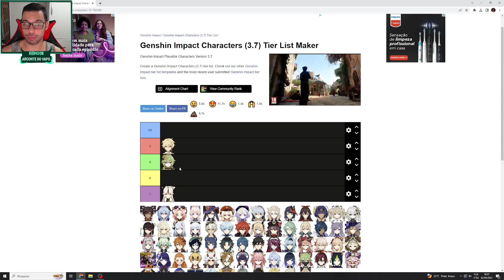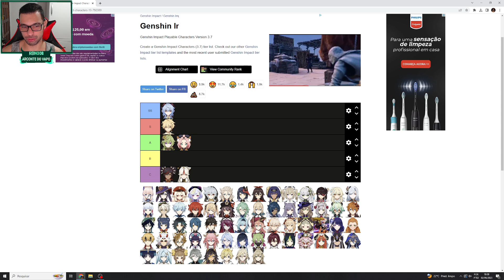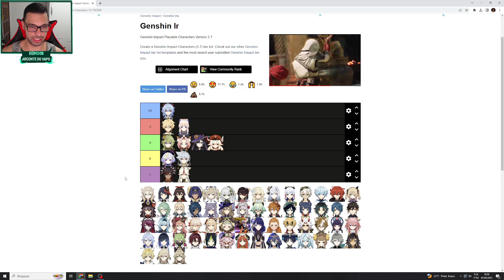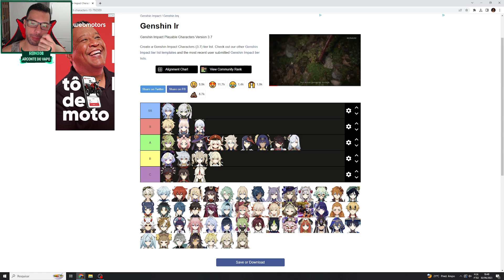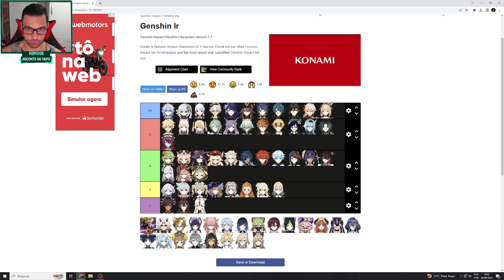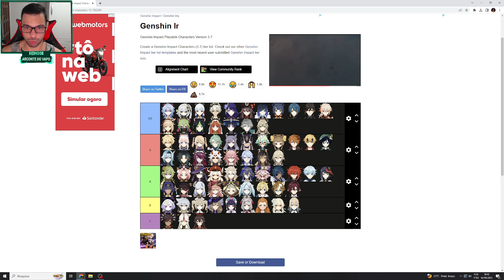TIER LIST DO ABISMO 3.7 (ATUAL) GENSHIN IMPACT